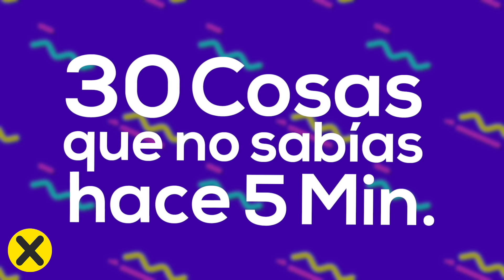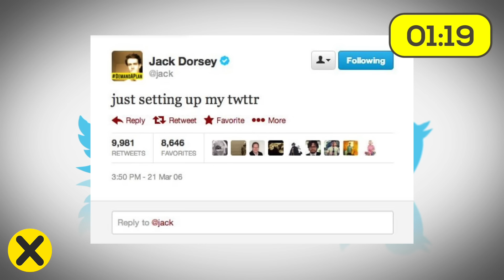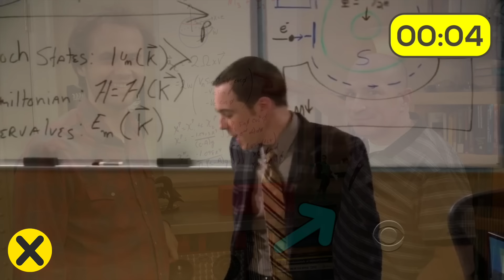30 Cosas que no sabias hace 5 minutos [5]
▶CREDITOS

Locución:
Jorge García Lemus